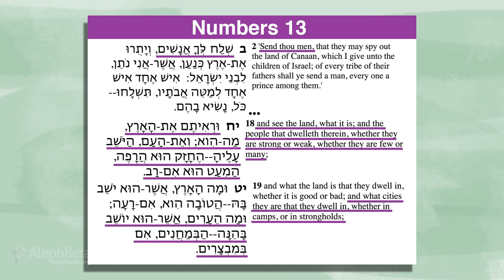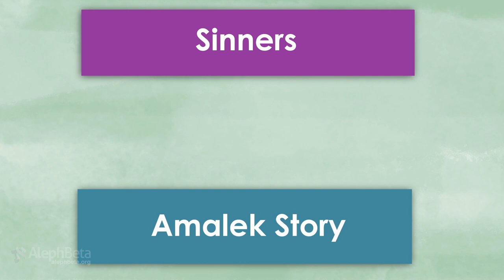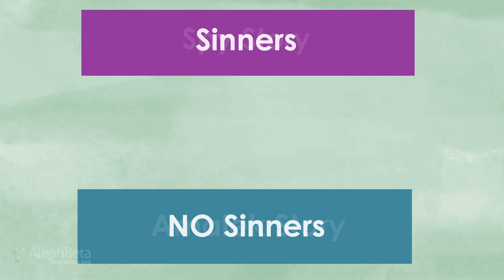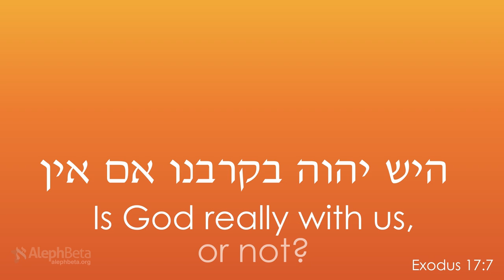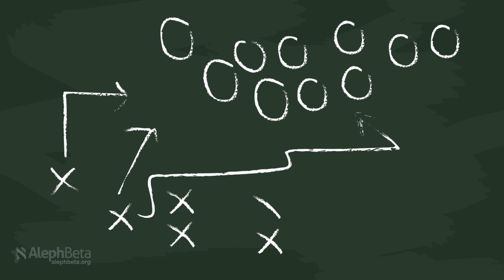Parshat Shelach: How Can I Trust God When I Don't See Him?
This week, we read about the tragic sin of the spies. It’s a very frustrating story. Every time we read it, just as the spies are about to give their report, we want to scream out, “NO - DON’T DO IT!” How could they have doubted God? How could they have sinned so egregiously?